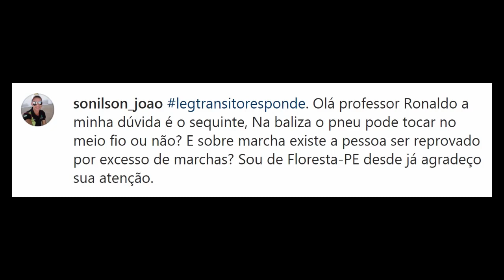Na baliza o pneu pode tocar no meio fio?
sonilson_joao
legtransitoresponde. Olá professor Ronaldo a minha dúvida é o sequinte, Na baliza o pneu pode tocar no meio fio ou não? E sobre marcha existe a pessoa ser reprovado por excesso de marchas? Sou de Floresta-PE desde já agradeço sua atenção.